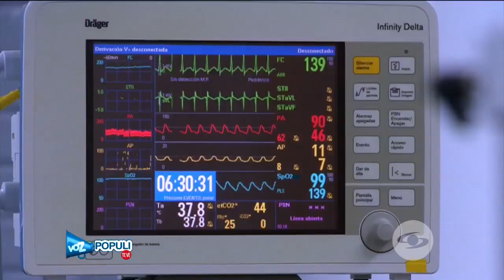El apéndice, aguacates y hasta bolsas le sacaron a paciente de la Colombia Humana | Voz Populi Te Ve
Es propenso a paros, pues tiene el corazón comprometido. Este caso ha representado todo un reto de la medicina para el doctor Galy Galeno.